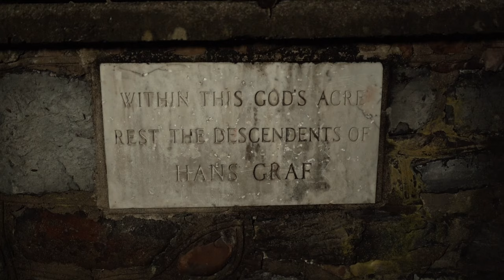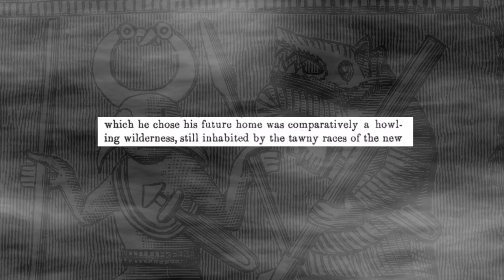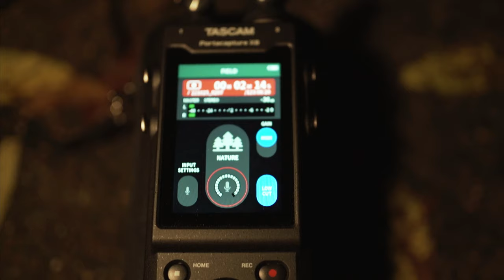The Hans Graf Werewolf Cemetery on a Full Moon at Midnight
Was Hans Graf a Werewolf? Where did the story come from? Did he flee Switzerland because of his faith or something more disturbing?
There is an 18th Century walled cemetery in Lancaster County Pennsylvania said to be cursed by an ancestor of the souls buried there. There is no entrance to the cemetery, only a wall surrounding it. Is the wall there to keep something in or out?

Werewolf artwork by:
Will Dettrey

Gear Used:
Sony A7iii
Sigma Art 35mm 1.4
Zoom H1n
Tascam Portacapture X8
Boya Lapel Mic
Voice overs: Rode NT1
Neewer CL124 LED wand light
Neewer RGB61 (small handheld)
Weeylite RB08P
Music composed with Arturia Minilab 3 through multiple VST Instruments.